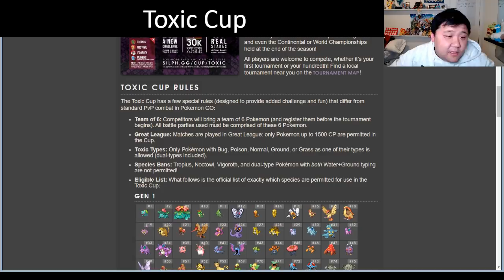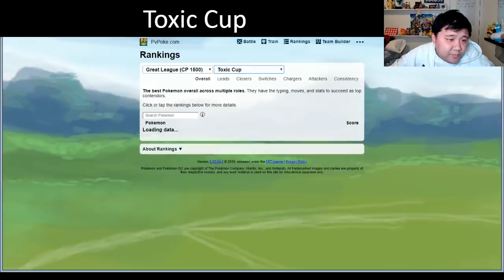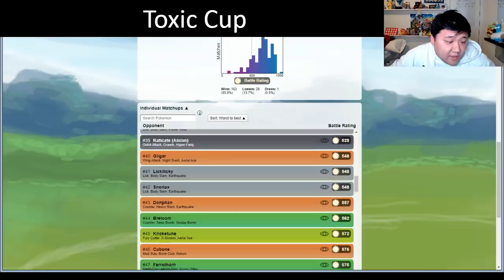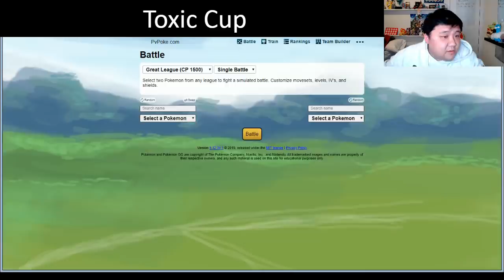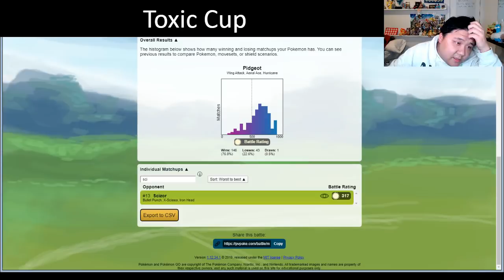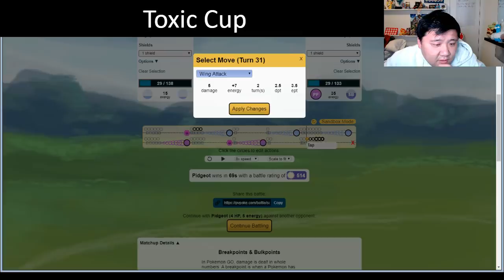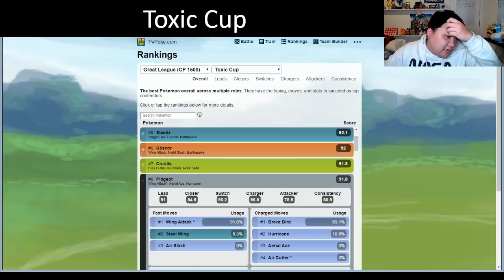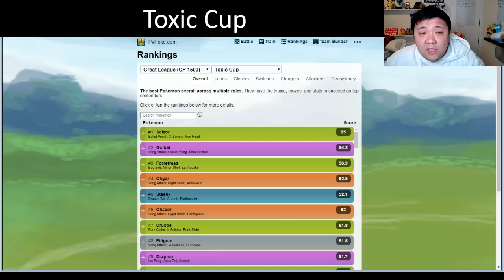Toxic Cup | Initial Thoughts